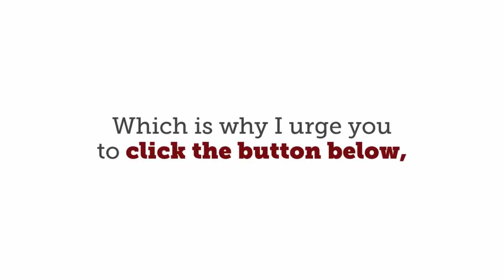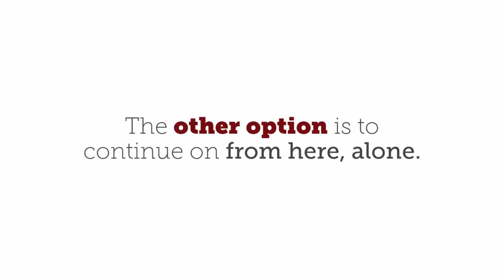clickbank259: THE SEVEN SECRET SIGNALS WHAT A WOMAN REALLY WANTS, part 15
clickbank259: THE SEVEN SECRET SIGNALS WHAT A WOMAN REALLY WANTS
WHAT WOMEN ACTUALLY WANT!: In fact, the real reason women bend over for a man is a reason you’ve never read about in men’s magazines or read about, online.
Simply because most those articles are made by men!
Some female scientists 1 have figured this secret out. But none of your friends know. None of your male “competition” knows. And none of the dating “gurus” know.
But - if you continue reading - you’ll know exactly how to make her so horny whenever she’s around you, that she willingly spreads herself open. Until she’s dripping wet.
In fact… so few men have been told the truth… that: MILLIONS OF WOMEN ARE SILENTLY FIGHTING TO F*CK THE FEW MEN WHO KNOW THIS SECRET!